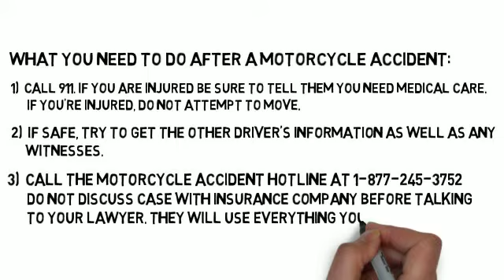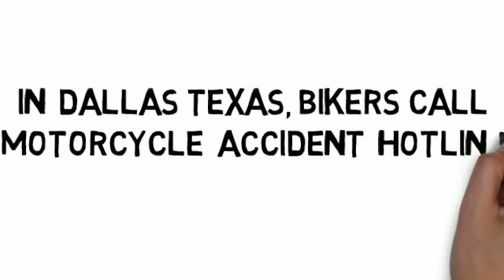Dallas Motorcycle Accident Lawyer - Dallas, Texas Motorcycle Wreck, Crash Attorney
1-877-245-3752. - Bikers trust our Dallas motorcycle accident lawyers to help them secure their rights. We help bikers injured in motorcycle accidents win the maximum settlements and jury awards for their motorcycle accident case. We've been dedicated Dallas motorcycle accident lawyers for over 20 years and have won millions of dollars in compensation for our clients. Our motorcycle accident law firm has special teams of experts that can review motorcycle accident cases to help us obtain the maximum jury awards and settlements.
Our  Dallas motorcycle accident attorney will listen to your side of the story and will answer your questions and concerns. Call the Motorcycle accident lawyers on the Motorcycle Accident Hotline For Free. Have your case heard by a Dallas, Texas law firm with 20 years of experience in litigating motorcycle accident lawsuits. Who was riding the motorcycle when the motorcycle accident occurred? Was anyone riding the motorcycle injured as a result of the accident? Did the injured riders receive medical care at the scene of the motorcycle accident? Did the any of the injured motorcycle riders get transported by ambulance to the hospital for emergency care? How many other vehicle were involved in the motorcycle accident? We police called at the time of the motorcycle accident? Did the police interview the motorcyclists involved in the motorcycle accident? Did the police interview the other drivers involved in the motorcycle accident?  Motorcycle Accident Lawyer may ask if the injured motorcyclists signed any documents provided from any of the insurance companies covering any of the vehicles involved in the motorcycle accident? Did police investigate the motorcycle accident? Has anyone obtained a copy of the motorcycle accident report? Has any of the injured bikers spoken with or retained a lawyer in regard to the motorcycle accident? Did any of the motorcyclists get diagnosed with broken bones as a result of the motorcycle accident? These questions may be raided by  Motorcycle Accident Lawyer. If there were two riders, did either or both sustain broken arm(s), broken leg(s), broken neck, broken back or any other broken bones. Did any of the injured riders sustain fractures in any bones? Did any of the bikers injured in the motorcycle accident require resuscitation at the scene, during transport or at the hospital? Was any motorcycle rider involved in the motorcycle accident killed as a result of the motorcycle accident? Dallas, Texas

Dallas Motorcycle Accident Lawyers - Dallas, Texas.
Motorcycle accident Lawyers at the Motorcycle Lawyer law firm have the experience and knowledge to get maximum settlements from the insurance companies and if the settlement offer isn't right, they have the experience and knowledge to take your motorcycle accident lawsuit to court where they work to win maximum awards from the jury. You need that kind of lawyer on your team when you're fighting insurance company law firms. Motorcycle accident lawyer with more than 20 years experience fighting insurance companies. Areas around Dallas

When a motorcycle accident occurs, the first thing to do is call 911 to get emergency services. Any motorcyclist involved in a motorcycle accident in Dallas should make sure to get checked out by a physician experienced with people involved in motor vehicle accidents - and make sure to tell the physician that the doctor visit is because of the motorcycle accident. When a motorcycle accident, or any motor vehicle accident occurs, hidden injuries can result. The human body often creates a massive flood of adrenalin when an accident takes place, and this rush of adrenalin can mask pain and injuries quite effectively. That's why a thorough exam by a doctor experienced with people who've been involved with motorcycle accidents or any motor vehicle accident is so important. Waking up a day or two later to discover a broken bone or fractured neck can pose major problems. Having our motorcycle accident lawyers review your case provides you with the assurance you're getting excellent information so you can make the best choices for yourself and your family.

To discuss your Dallas motorcycle accident lawsuit, we recommend and for lawsuits, try